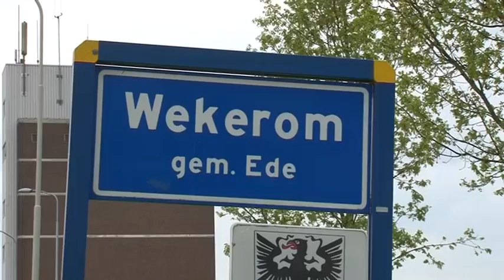Dodelijk ongval Ottrloseweg Wekerom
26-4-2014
Bij een eenzijdig ongeval op de Otterloseweg in Wekerom  is vanmiddag een oudere man om het leven gekomen.
De man kwam met zijn auto in een droge sloot en botste op een boom.
Reanimatie mocht niet meer baten.